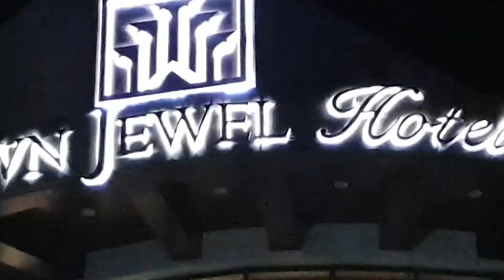Crown Jewel Hotel.T'boli.South Cotabato.3621